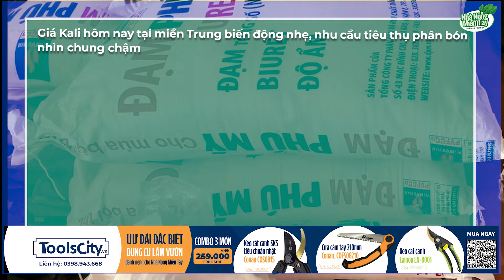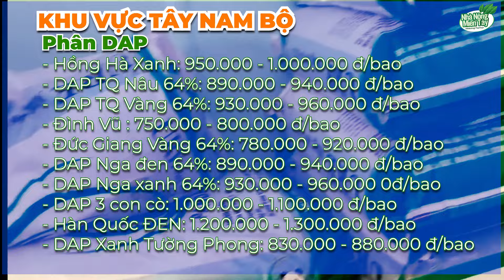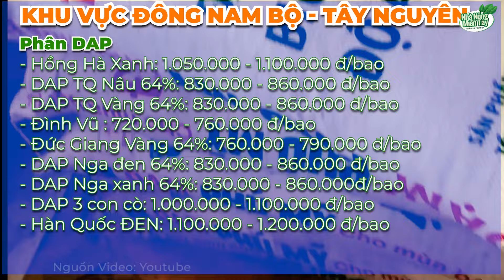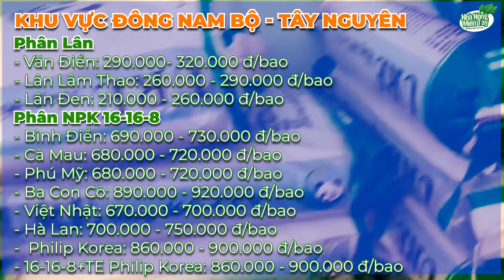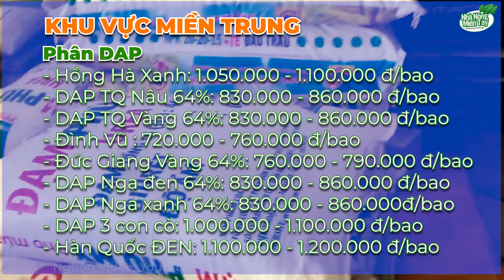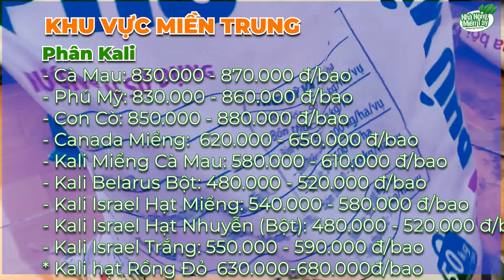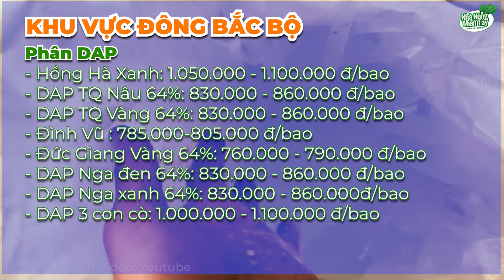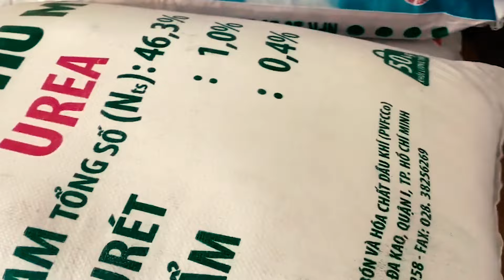Giá cả thị trường phân bón hôm nay ngày 25.10.2024: Giá phân bón hôm nay ít biến động giao dịch chậm